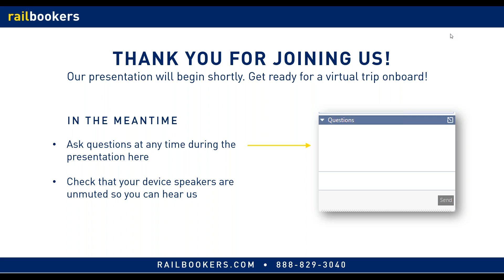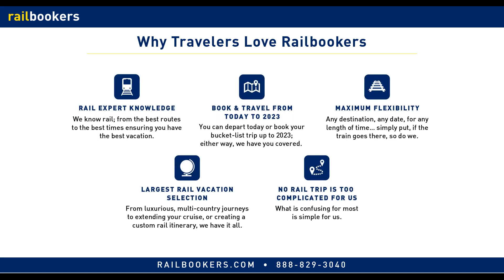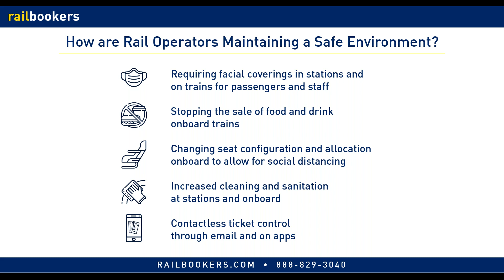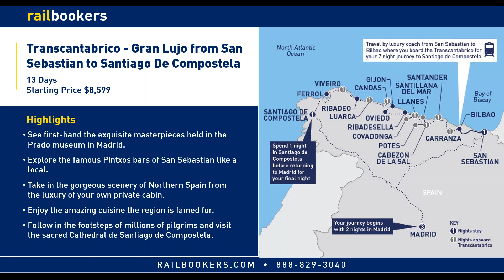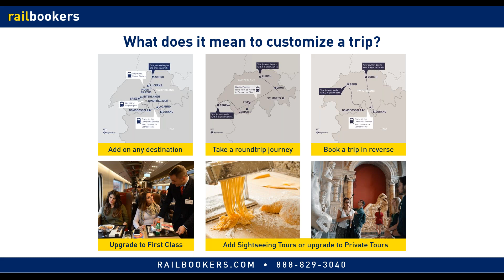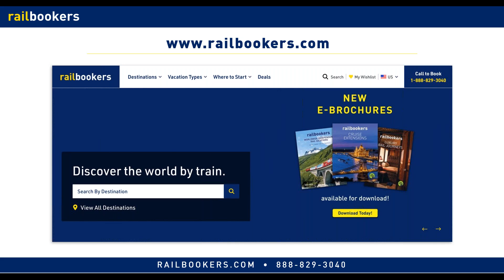Single Country Vacations by Rail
Looking to avoid the stress of moving from country to country but still want to enjoy everything a vacation has to offer? Join our Rail Experts at Railbookers as they break down some of the top vacations that involve only visiting one country! These vacations enjoy every aspect that the country has to offer from the Alps to the Valleys to the coast, experience some of the most diverse landscapes during one vacation. Plus, experience some of the most beautiful trade rides in the world!